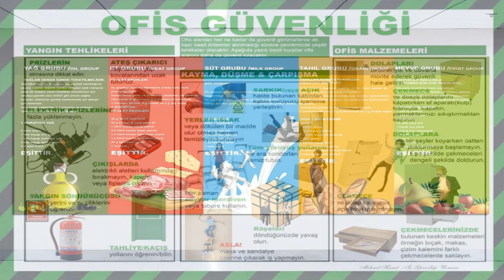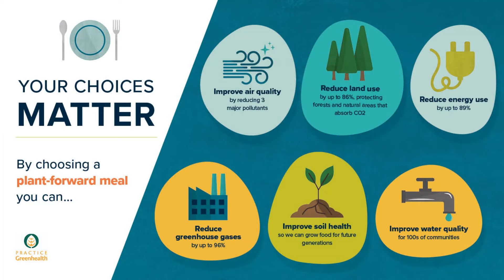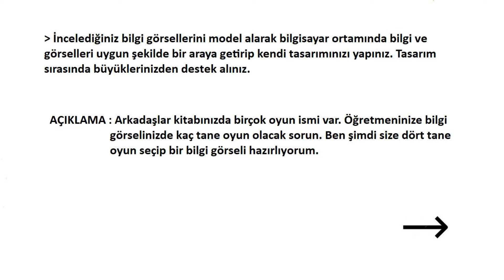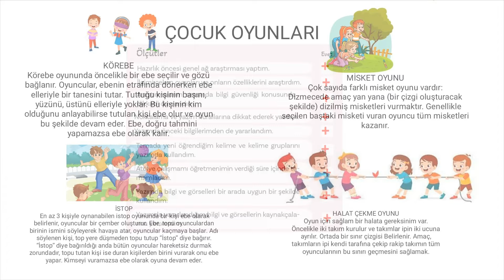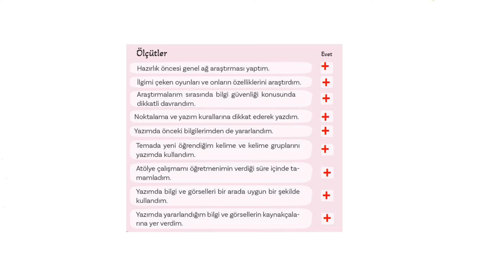5. Sınıf Türkçe Ders Kitabı Cevapları Sayfa 73 Meb Yayınları 2024-2025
ÜRETİM ZAMANI
Yazma
a. Tema boyunca öğrendiğiniz geleneksel çocuk oyunları ve bunların kurallarıyla ilgili aşağıdaki
yönergeler doğrultusunda bir bilgi görseli oluşturunuz.
Genel ağda güvenilir kaynaklardan bilgi görselinin ne olduğuna dair bir araştırma yapınız.
Bilgi görseli örneklerini inceleyiniz.
5. Sınıf Türkçe Ders Kitabı Cevapları Sayfa 73 Meb Yayınları 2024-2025,
5.sınıf türkçe ders kitabı cevapları sayfa  73,
5. Sınıf Türkçe Ders Kitabı Sayfa  73 1. Kitap,
5. Sınıf Türkçe Kitabı Sayfa 73 Cevapları,
5. Sınıf Türkçe Kitabı pdf,
5. Sınıf Türkçe Kitabı Cevapları Meb Yayınları,
5.sınıf türkçe ders kitabı cevapları meb yayınları 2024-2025 Yeni Müfredat,
5. sınıf türkçe ders kitabı meb,
5. sınıf türkçe ders kitabı 1. Tema Cevapları 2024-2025,